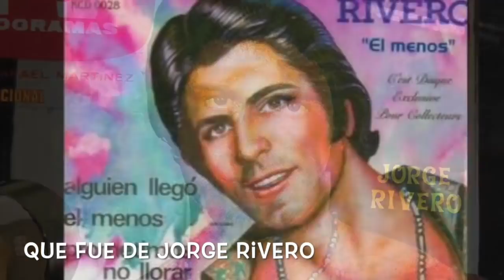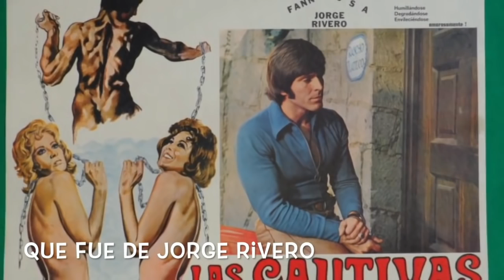JORGE RIVERO Imagenes recientes en la actualidad como vive